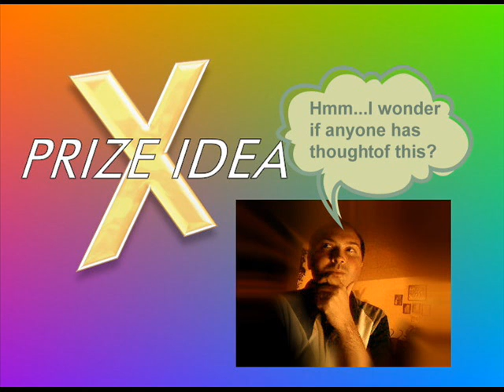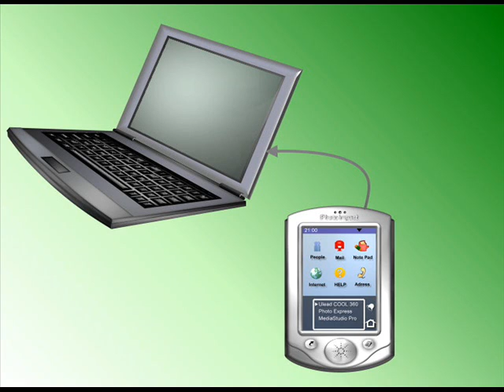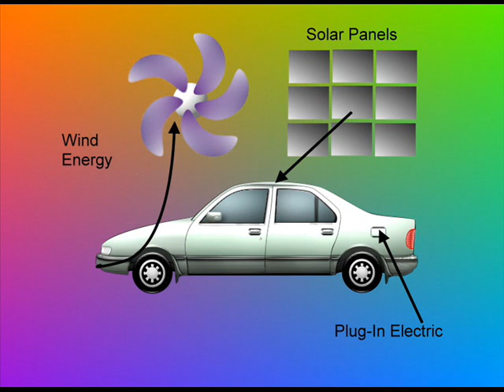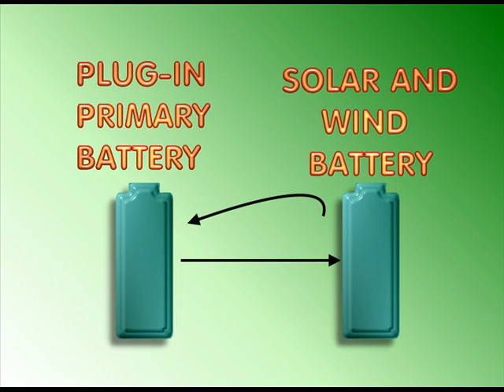X-Prize Video Entry - Electric/Wind/Solar Car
Harness the power of sun and wind to fuel automobiles.